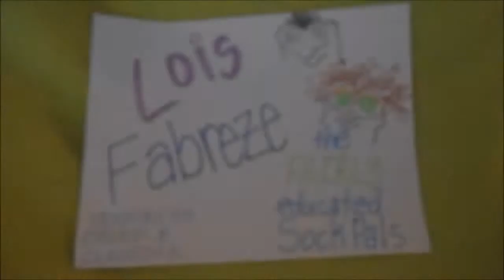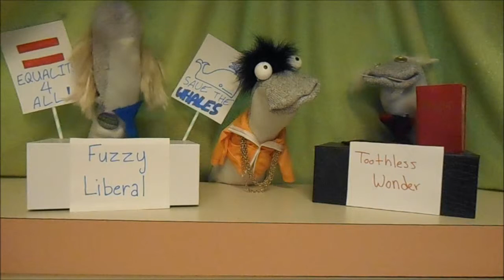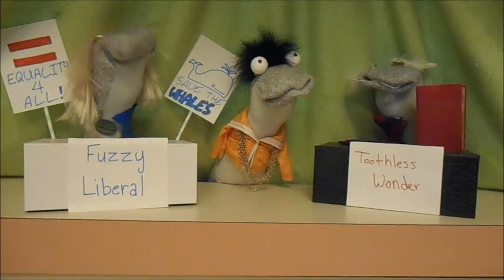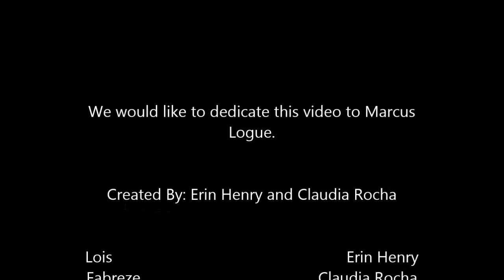Lois and Fabreze the Fairly Educated Sock Pals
Sock puppets seemed like a good idea at the time... AP Government Final Presentation.